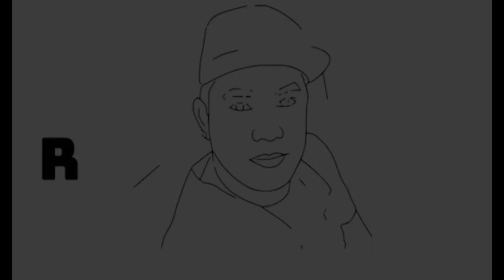BAGANGGA DAVAO ORIENTAL PART 2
truepaa goes to BAGANGGA